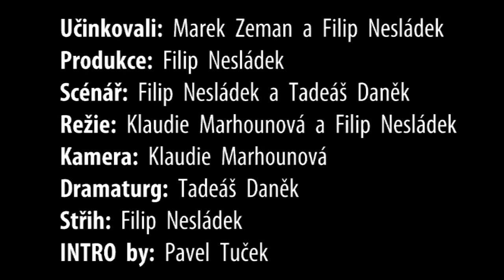Marek Zeman - 11.díl GENERACE Y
Spousta z Vás jistě sledovala seriál "Horákovi". Uběhlo 8 let od jeho natáčení a nejmladší z rodiny Horákových - Marek Zeman se přišel ukázat do Generace Y !